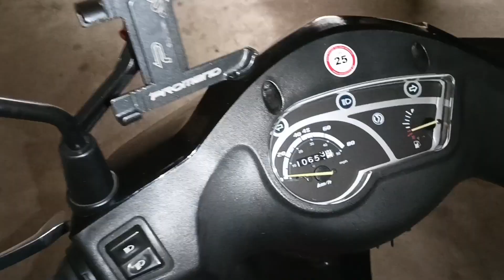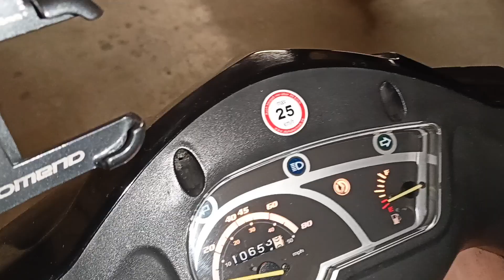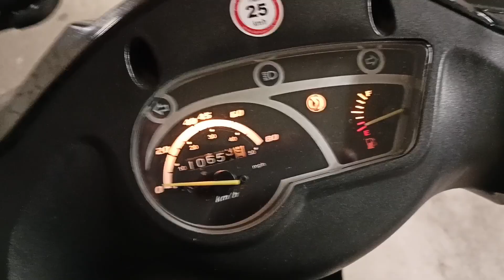Beschleuniger Pumpe unnötig? 🤷